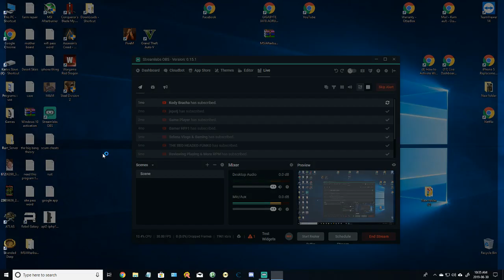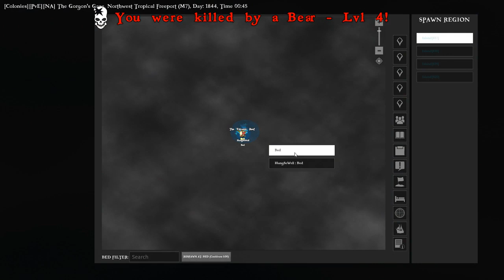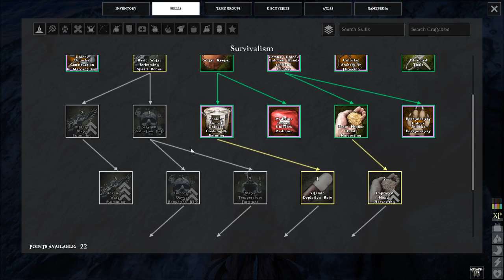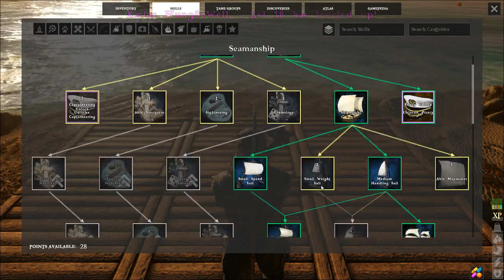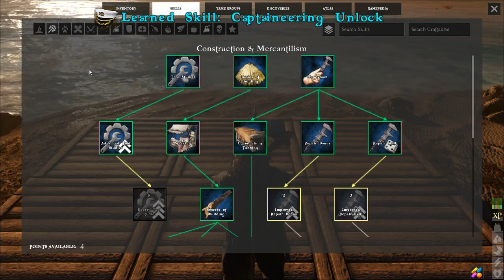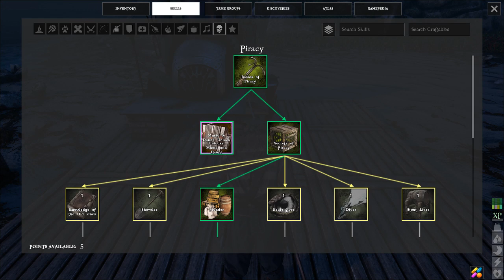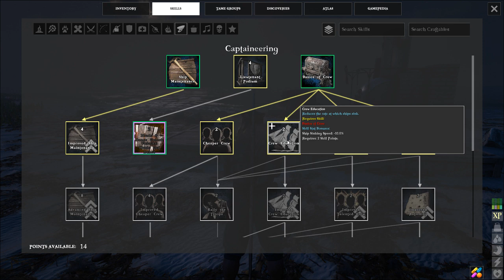ATLAS Single Player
Let just have some Fun